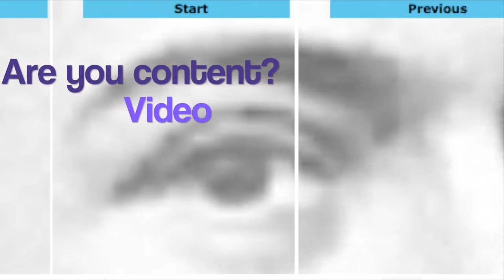This is video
Here beeb, you got a video.